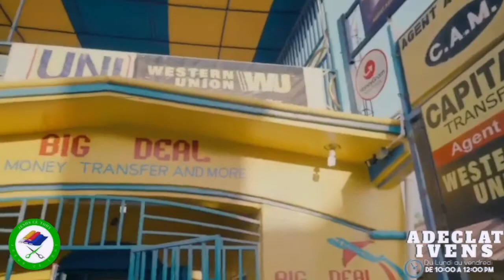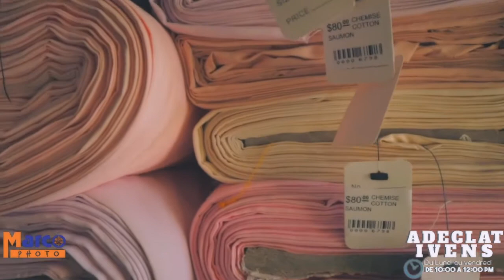10h Midi Ivens Adeclat Live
Rdv du lundi au vendredi .
Pa bliye abòne pataje epi layk.

Mes matériels
Camera 📸

Lens camera 📷

Drone

Micro 🎤

Lumières 💡

Lumières 💡

Gimbal

Mixer

Laptop 👨🏾‍💻